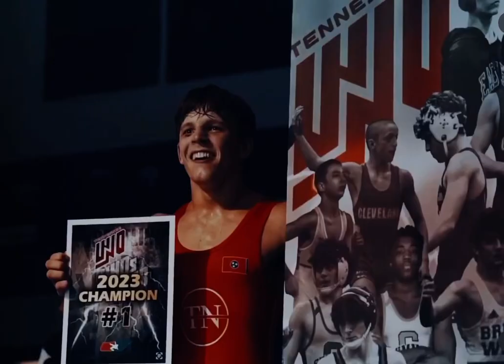Who's # 1 Highlight (TN) High School Wrestling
Some of the best high school wrestling in the country. Some of the best high school wrestling in the country. Some of the best high school wrestling in the country. Some of the best high school wrestling in the country. Not a better wrestling environment in high school wrestling. The ultimate Who's #1 highlight is here Wrestling Technique's
Wrestling Takedowns
Wrestling 2023 Cleveland Wrestling
BOYS
24 State Championships
6 Consecutive State Championships

GIRLS
Returning State Champions
U17 World Champion-Piper Fowler Cleveland Wrestling

BOYS
24 State Championships
6 Consecutive State Championships

GIRLS
Returning State Champions
U17 World Champion-Piper Fowler